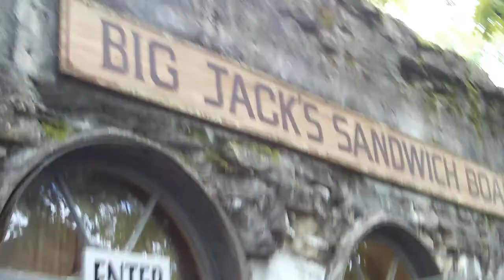Zack's Video Diary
One wacky weekend in the most exciting place on earth. Branson Missouri.